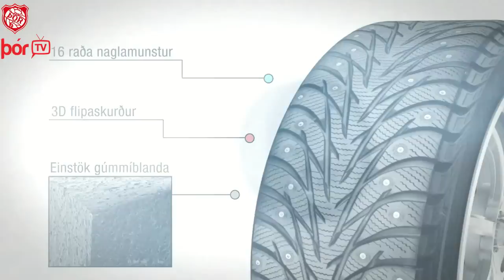Upphitun fyrir Augnablik: Páll Hólm og Reinis Bigacs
Strákarnir okkar munu taka á móti Augnablik i 15. umferð 1. deildar karla í körfuknattleik a morgun (föstudag). Að þvi tilefni heimsótti heimasíðan strákanna á æfingu og spurði þá Pál Hólm og Reinis út i komandi átök.